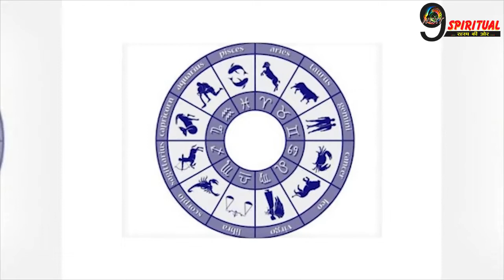फरवरी महीने मे धनु राशि को होगा धन लाभ | Dhanu Rashi | Sagittarius | Horoscope